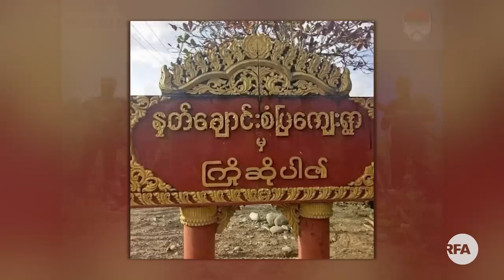ကလေး PDF ကို စစ်တပ်က လက်နက်ကြီးနဲ့ အင်အားသုံး ချေမှုန်းတာကြောင့် အရပ်သားသုံးဦး သေဆုံး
■ ကလေးမြို့မှာတောင်ပိုင်းက ရွာတွေကို စစ်ကောင်စီက လက်နက်ကြီးတွေသုံးပြီး တိုက်ခိုက်နေတာကြောင့် အရပ်သား သုံးဦးထက်မနည်း သေဆုံးပြီး ဒေသခံတွေလည်း ထွက်ပြေးတိမ်းရှောင်နေရပါတယ်။ အသေးစိတ်ကို RFAအဖွဲ့သူ မခက်မာ က တင်ပြထားပါတယ်။
- Unicode

ကေလး PDF ကို စစ္တပ္က လက္နက္ႀကီးနဲ႔အင္အားသုံးေခ်မႈန္းတာေၾကာင့္ အရပ္သားသုံးဦး ေသဆုံး
■ ကေလးၿမိဳ႕မွာေတာင္ပိုင္းက ႐ြာေတြကို စစ္ေကာင္စီက လက္နက္ႀကီးေတြသုံးၿပီး တိုက္ခိုက္ေနတာေၾကာင့္ အရပ္သား သုံးဦးထက္မနည္း ေသဆုံးၿပီး ေဒသခံေတြလည္း ထြက္ေျပးတိမ္းေရွာင္ေနရပါတယ္။ အေသးစိတ္ကို RFAအဖြဲ႕သူ မခက္မာ က တင္ျပထားပါတယ္။
- Zawgyi

လွတ်လပ်တဲ့အာရှအသံ
မြန်မာသတင်းနဲ့ဗီဒီယိုတွေ ကြည့်နိုင်ဖို့